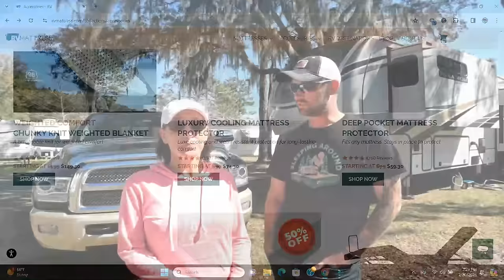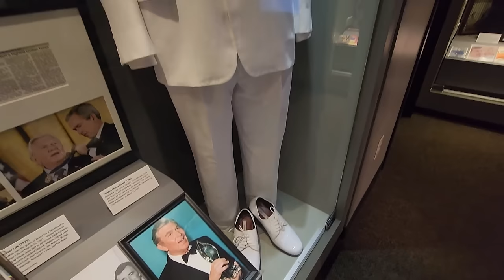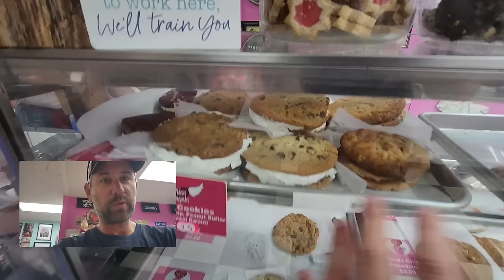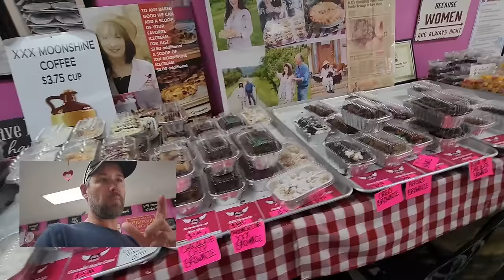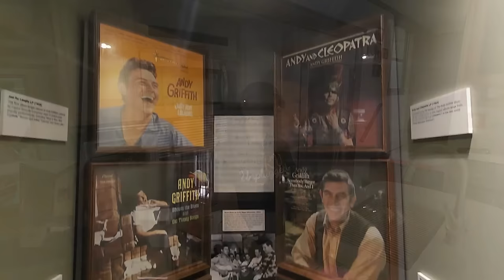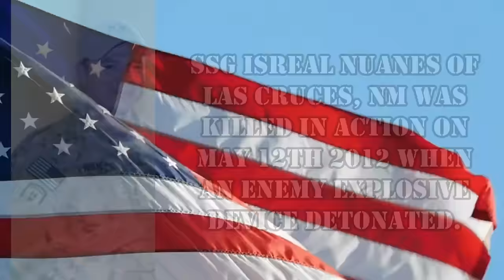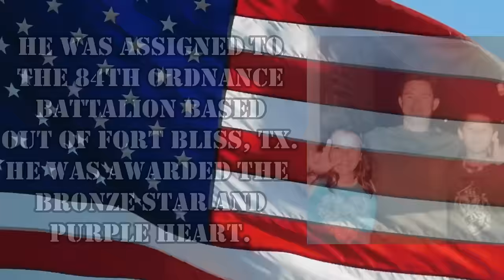I HATE This Most About RV Life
This week, Dustin reveals what he hates the most about RV life then we go do some exploring in Mount Airy, North Carolina (Mayberry)

For the entire Month of May, save 35% for the Memorial Day Sale! If you missed it, you can always save 25% for the rest of the year.

Here is how you can help us help Veterans:
3. Donate on PayPal (100% of funds through PayPal go directly to Veterans) (Scroll down to PayPal and click on the Donate button.
4.
5.
6.

Alethea Paradis
Rich & Janice Sharp
Chris Mayers
Brett Higgins
Joyce Glover
Tim F
Warren Miller
Ray Foor
Barbara Spiecher
Kirk McNamara
Ken Wise
Joe & Patty Potts
Maryanne & Fritz